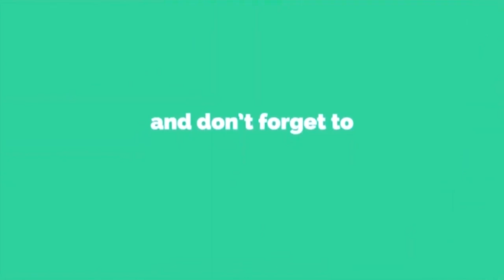Interview of Mrs. Sushmita Kanungo, Principal, Jagat Taran Golden Jubilee School NTA 2022.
Interview of Mrs. Sushmita Kanungo, Principal, Jagat Taran Golden Jubilee School during National Teacher's Award 2022 organised by CED Foundation at India International Center, Delhi on 4th September 2022.

CED Foundation along with school eduleaders from all over the country hosted its 8th National Teacher Award 2022 on the theme : " Implementation of NEP 2020 in schools" at India International Centre, New Delhi. It was a tremendous learning while listening to all the speakers and the interactions on the day of the event. Eminent educationist from CBSE, NCERT and NIOS graced the occasion with their valuable presence.. Prof. M. M. Pant ( former Pro vice Chancellor IGNUO), Prof. C. B. Sharma -former Chairman of NIOS), Major Gen. Vikram Dogra (AVSM Served in Indian Army) and Major Harsh Kumar ( Former Secretary of NCERT) were the profound dignitaries.

The event highlighted the need of implementation of NEP 2020 in the schools.The right education helps the students to prepare for their future professional lives.Skill-based education places the ownership of learning in the hands of students and helps them restrict the big gap of understanding. The assessment demonstrates their competency rather than grades and the education process is a great boon for drop-outs, as they can easily move ahead without a gap.

100 educators and School leaders across the country were selected by the eminent Jury members and Senior Educationists out of 1200 applicants from Jammu to Kanyakumari and Gujarat to Assam.. They all were honoured by the guests in this Grand Award Ceremony. Success stories of these 100 selected eduleaders were published in the Icon book , which was released by the Chief Guests.